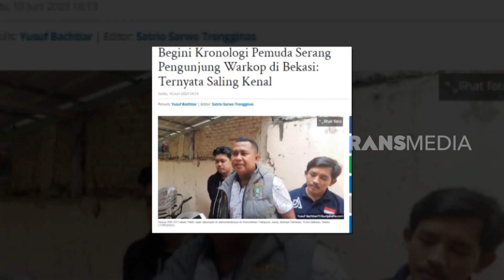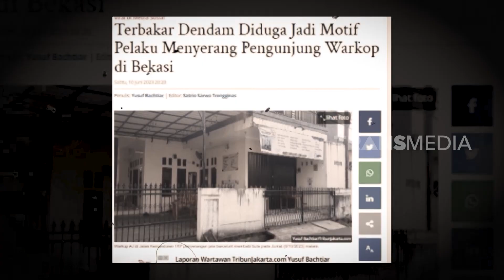Misteri Penyerangan Warkop Oleh Dua Pemuda bercelurit | KRIM MALAM (12/06/23)